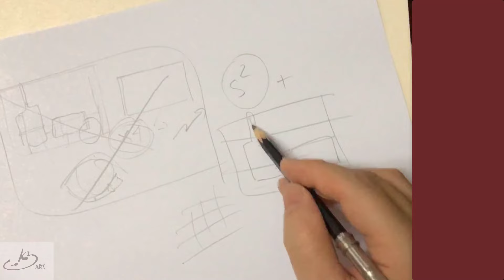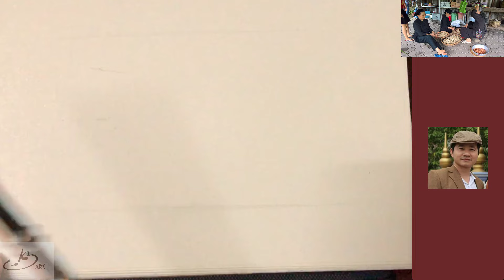Ký họa chì đen - Phương pháp phác thảo dáng người ngồi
Địa chỉ trung tâm : chợ Bựu - Hoài Thượng - Liên Bão - Tiên Du - Bắc Ninh
Điện thoại : Thầy Quyền 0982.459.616
*** Bản quyền thuộc KB ART